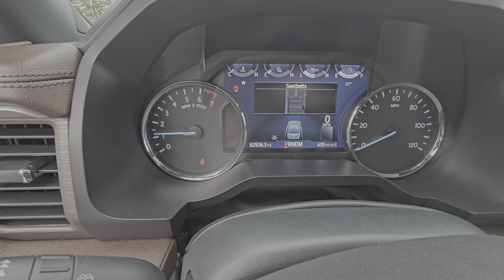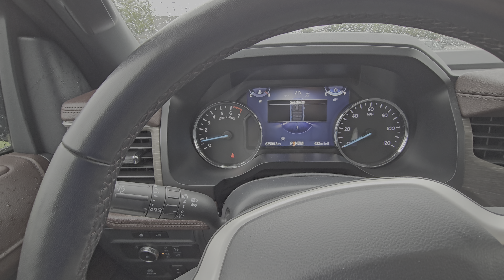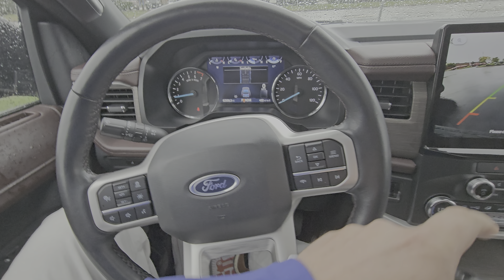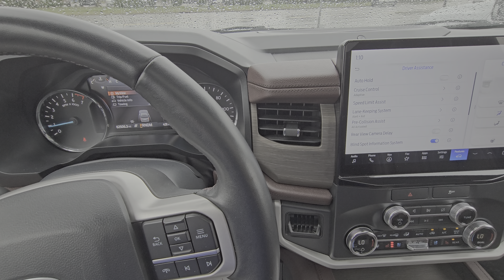2022 Expedition Max Limited